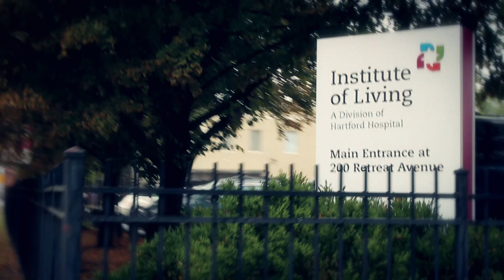Shock Therapy & Psychiatric Treatment for Depression: Chris, ECT Survivor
What is Electroshock Therapy (ECT)? and join our movement to BanECT.

Hear Chris’s story in a shocking new mental health documentary from the Citizens Commission on Human Rights, 'Therapy or Torture: The Truth about Electroshock.'